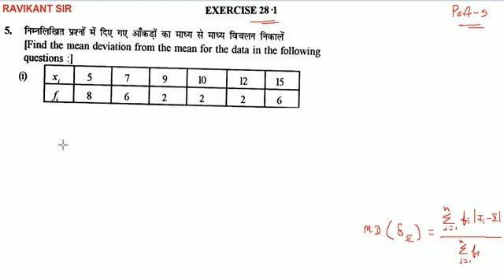निम्नलिखित प्रश्नों में दिए गए आंकड़ों का माध्य से माध्य विचलन निकालें x 5 7 9 10 12 15